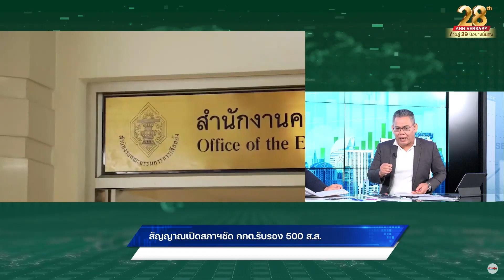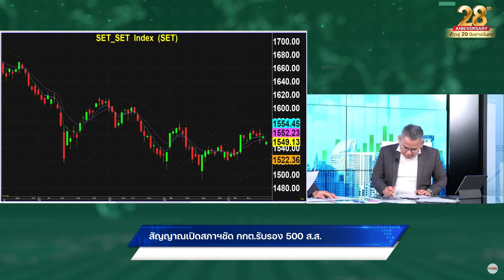สัญญาณเปิดสภาฯชัดกกต.รับรอง 500 ส.ส.